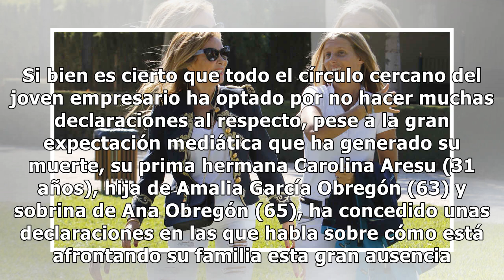Carolina Aresu, sobrina de Ana Obregón, revela cómo será la primera Navidad sin Álex Lequio